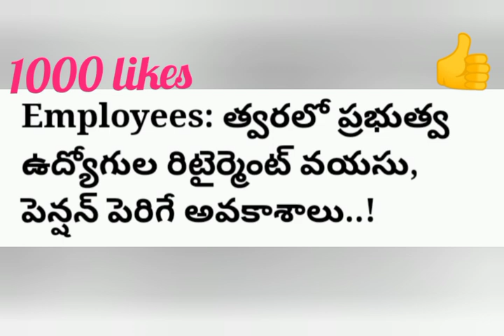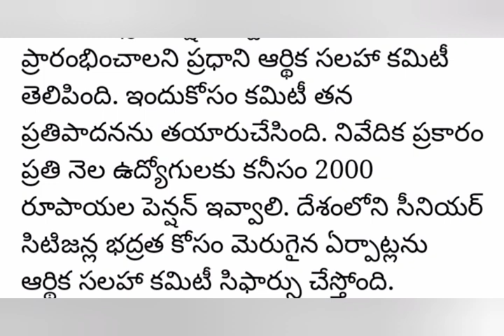పెన్షనర్లు ఆర్థిక శాఖ ఆమోదం అద్దిరిపోయే శుభవార్త | pensioners || Ap Government employees news